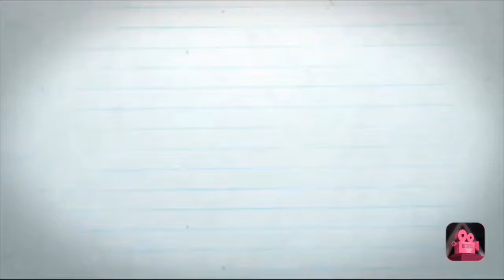Happy Holidays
I hope that everyone has a great holiday season!
I did get the music from Heroboard, here on YT from the Christmas Music Instrumental 2016 video. give the a check out even on insta